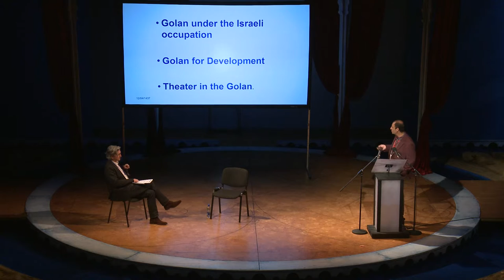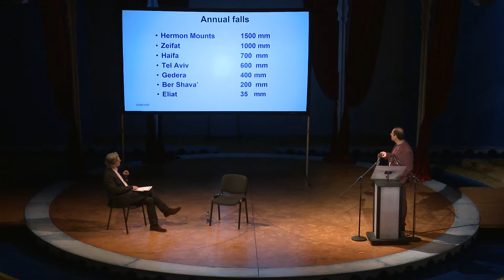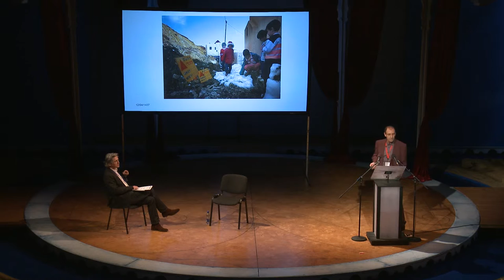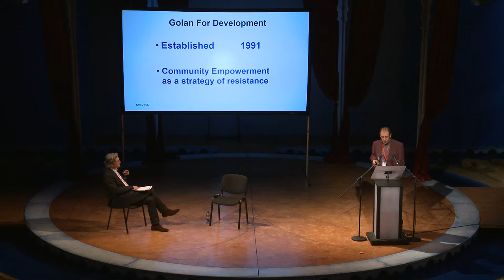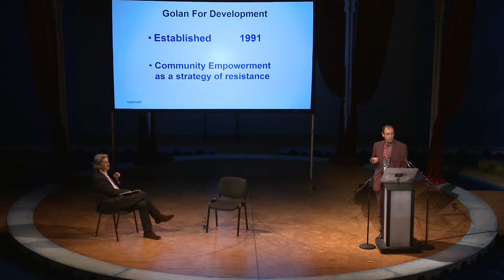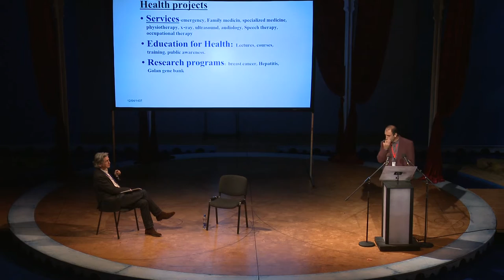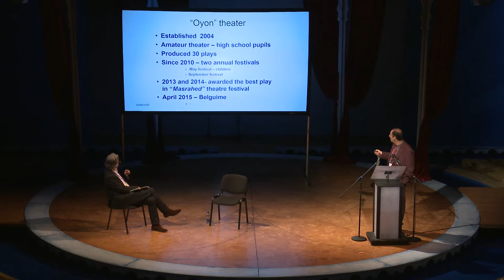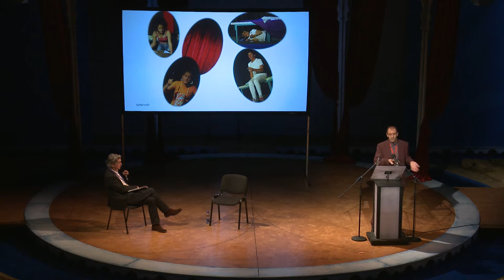The Theatre of Change Symposium day two – Taiseer Merei: Cultural Resistance in the Occupied Golan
Friday 22 January 2016 on the Abbey stage

Moderated by Fiach Mac Conghail

Video by Clickzoom